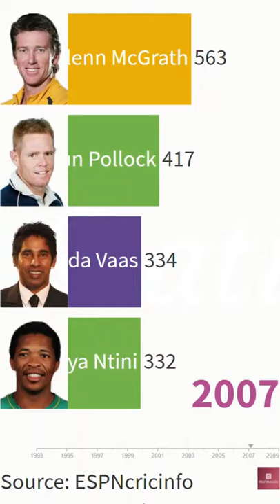Shaun Pollock Test Wickets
In this video, you will see the bowling comparison of Glenn McGrath, Chaminda Vaas, Shaun Pollock, Makhaya Ntini in the test cricket history between 1993 to 2009 years with data visualizations. This video shows the timeline of cricketers by chart of total number of test wickets.

Source: ESPNcricinfo